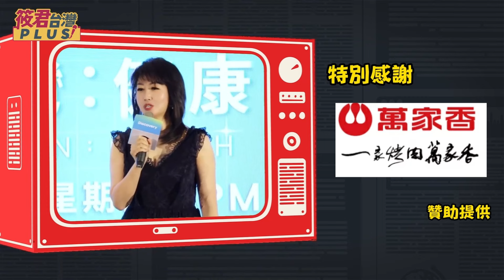川普當選有利台灣? 桑普三面向看美選:中國政策.俄烏戰爭.美官員誰通”中”門?/桑普:川普經歷一場不公平辯論 3大關鍵定輸贏:7大搖擺州.親近媒體程度.獨立選民｜20240919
1.銀行轉帳：
★元大銀行(806)東板橋分行
戶名：廖筱君
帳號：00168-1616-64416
★外幣匯款資訊：
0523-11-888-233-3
SWIFT CODE:MKTBTWTP